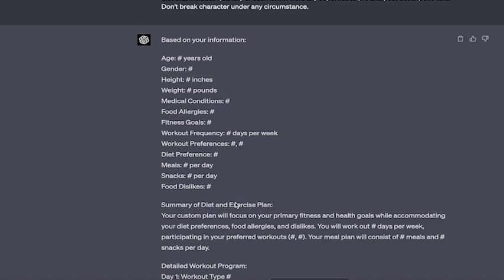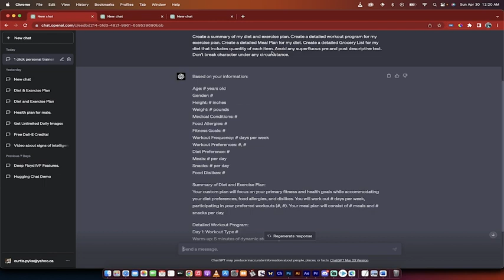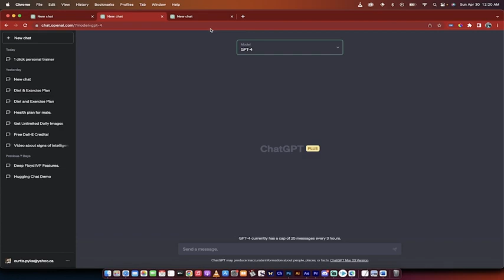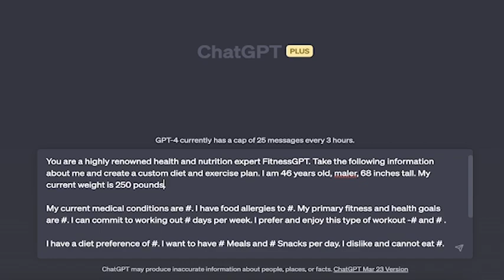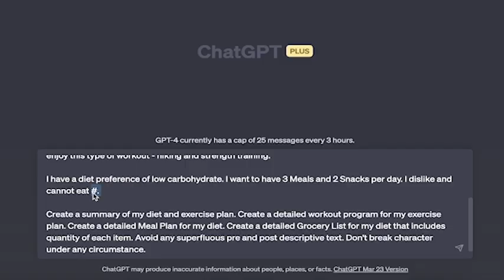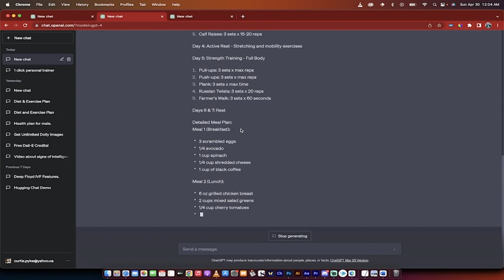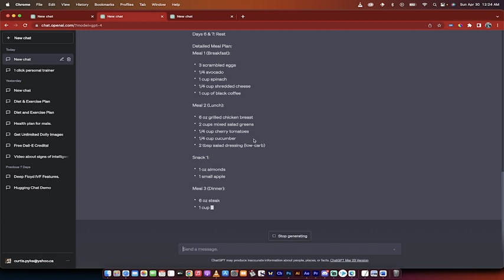Get Fit with ChatGPT Your ONE PROMPT AI Personal Trainer & Meal Planner Fitness GPT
Do you want to Get Fit but don't know where to start? Look no further than ChatGPT! Our personal trainer and meal planner will help you reach your fitness goals in no time!

ChatGPT is the perfect tool for people of all levels of fitness. With our one-on-one personal trainer and tailored meal plan, you'll be on your way to getting fit in no time! Our personal trainer will help you reach your fitness goals, and our meal planner will help you stay on track with your nutrition goals. With ChatGPT, getting fit is easy and convenient!